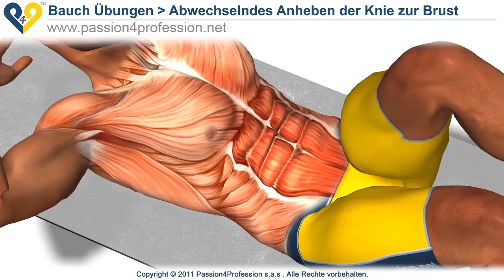Abwechselndes Anheben der Knie zur Brust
Gute Bauch-Übung für Anfänger. Ausbildung oberen Bauchmuskeln und Aufwärmen schrägen Bauchmuskeln.

[Übersetzung von Google]